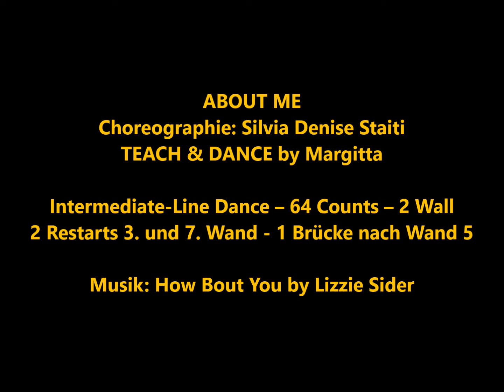About Me - Choreo:Silvia Denise Staiti .- TEACH&DANCE by Margitta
ABOUT ME - TEACH & DANCE by Margitta
Intermediate-Line Dance – 64 Counts – 2 Wall – 1 Tag(8 Counts) – 2 Restarts
Choreographie:  Silvia Denise Staiti